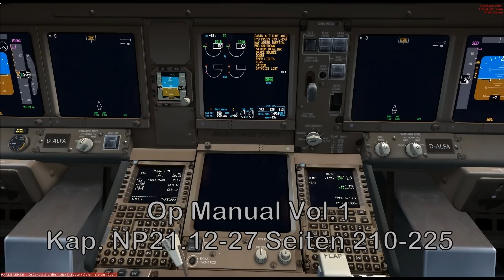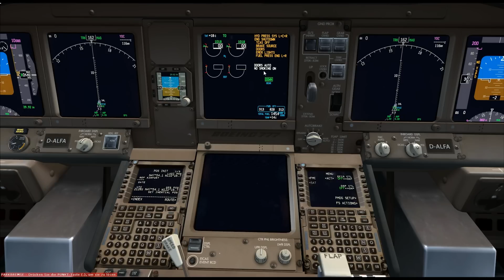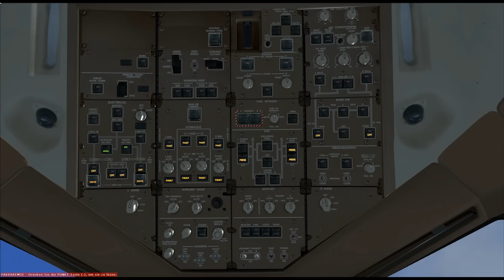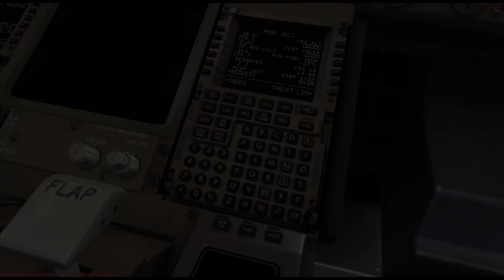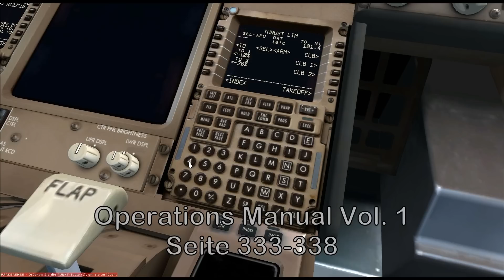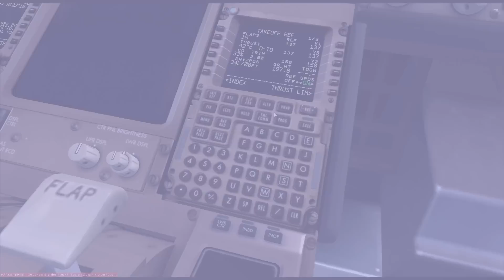PMDG Boeing 777 Tutorial - Teil 15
Im fünfzehnten Teil beginnen mit der Preflight Procedure First Officer, die längste Prozedur von allen.